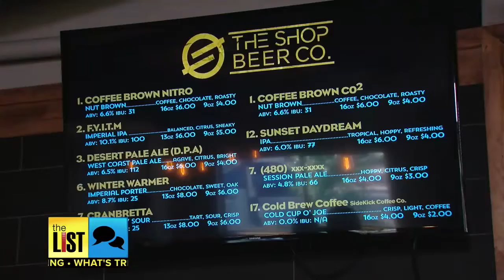Saying Cheers to These 3 Crazy Craft Beer Flavors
Craft beer has finally gone mainstream - in fact, last year nearly half of all canned beer sold was considered craft beer. With all that competition brewers are trying to stand out by adding some truly exotic ingredients.  Jared Cotter and The Shop Beer Co’s Dylan DeMiguel have three flavors that seem almost too strange to be real, but they are!